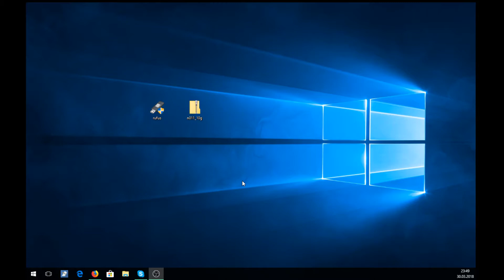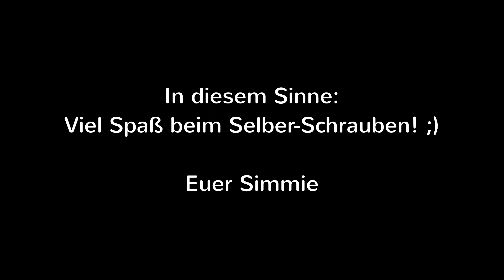Outtakes #3: Von Versprechern, Zuschauern und Brainlags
Ich danke Euch für mitlerweile über 5000 Abonennten. Und wie üblich hier mal wieder ein kleines Video mit meinen Fails und Versprechern.

Bei manchen Szenen ist einfach der Wurm drinnen. Gefühlte 27 Anläufe und immer wieder geht etwas schief. Hier mal wieder ein Einblick, was es nicht in die Videos geschafft hat :).

Und ein ganz großes Danke für jeden Kommentar, Like, Euren Support und natürlich auch an jeden ein Dankeschön, der nur mal eben in ein Video reinschaut. Ihr spornt mich jeden Tag an, neue und bessere Videos zu machen.

Dieses Video ist nur ein grober Leitfaden. Es dient nur der Unterhaltung und ist nicht zum Nachmachen geeignet. Weiterhin hat es keinen Anspruch auf Vollständigkeit. Ich wurde vom Hersteller für meine Aussagen nicht bezahlt, sondern gebe in dem Video lediglich meine Meinung wieder. Alle Arbeiten Ihrerseits geschehen auf eigene Gefahr.
Alle Markennamen, Handelsmarken, geschützten Marken, Artworks und Designs, die in diesem Video erwähnt, verwendet oder zitiert werden, gehören ihren entsprechenden Eigentümern.